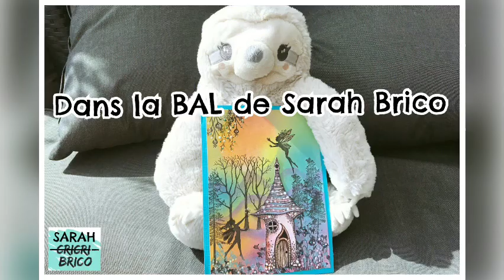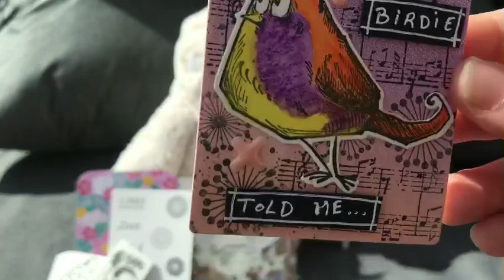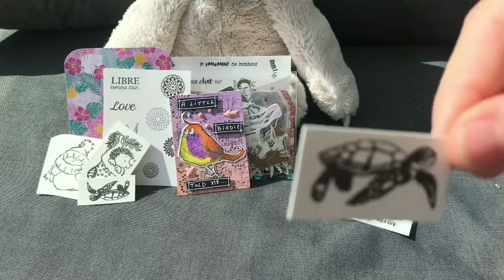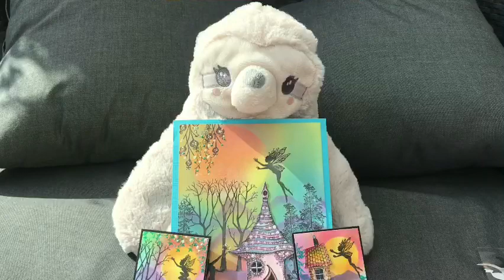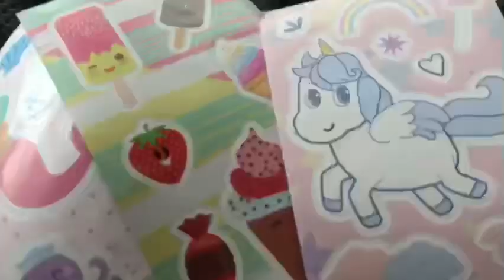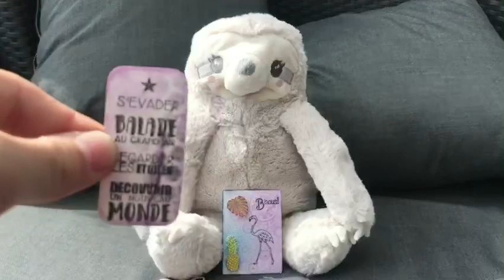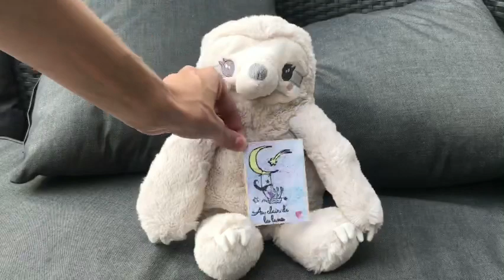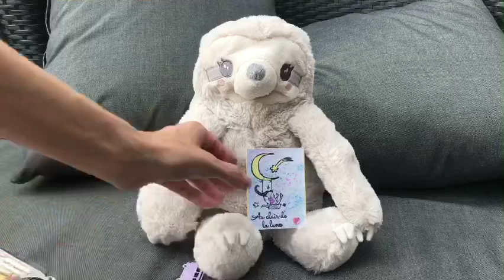Dans la Bal de Sarah Brico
Sarah Brico a envie de partager des choses avec vous 😀

Venez nous rejoindre sur